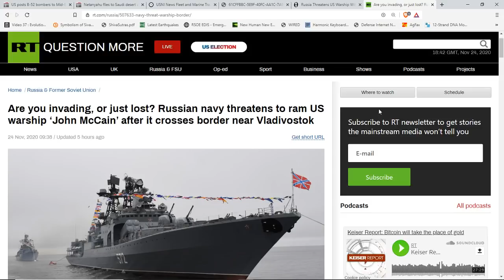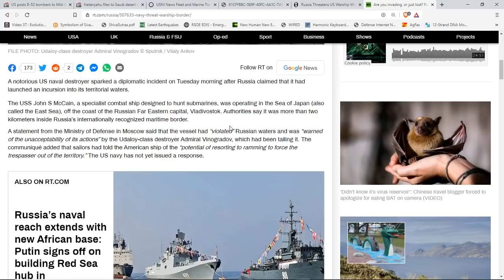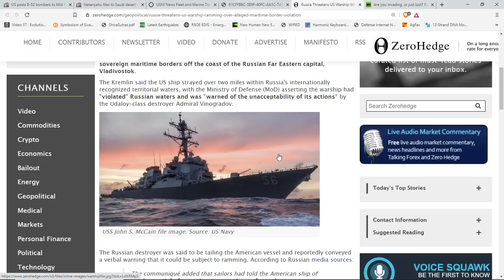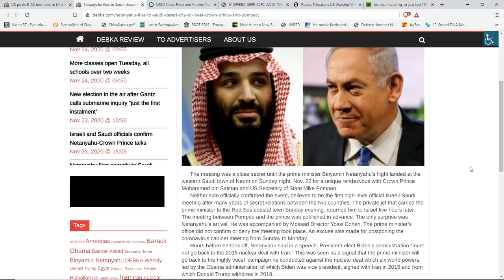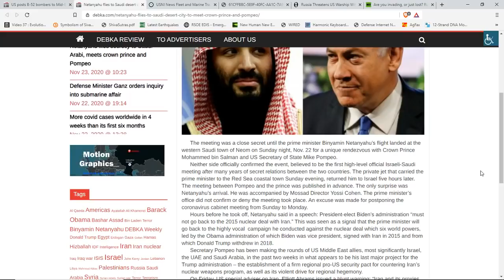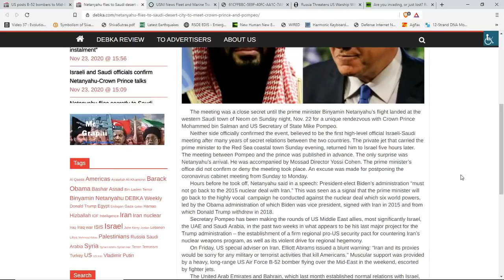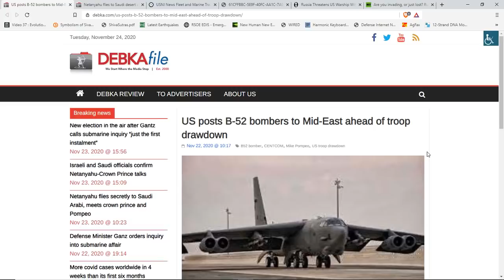Russian Threatens US Warship Over Territorial Border Dispute*Secret Meeting US-Israel-Saudia Arabia^